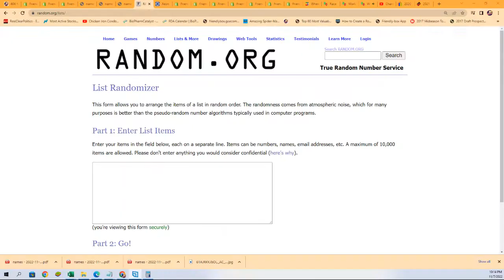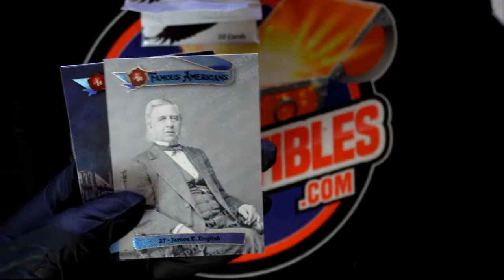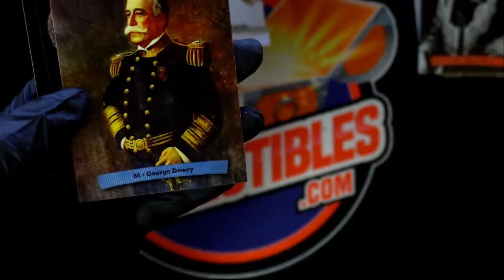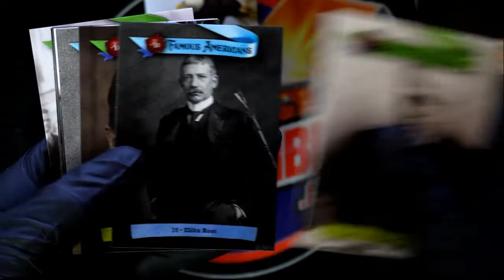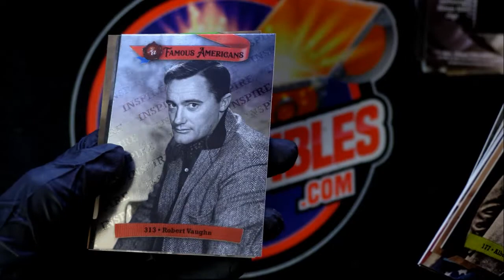2021 Historic Autographs Famous Americans Blaster Box ID 21FAMOUSBLASTER105